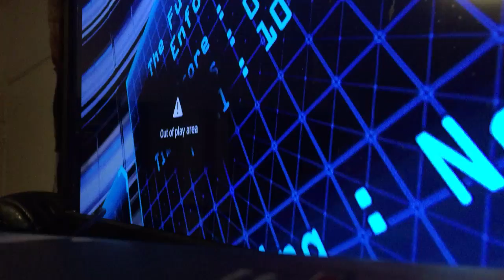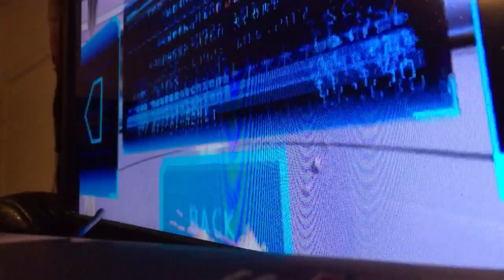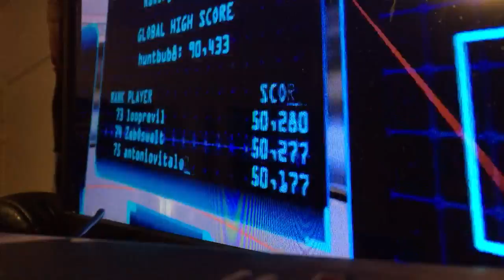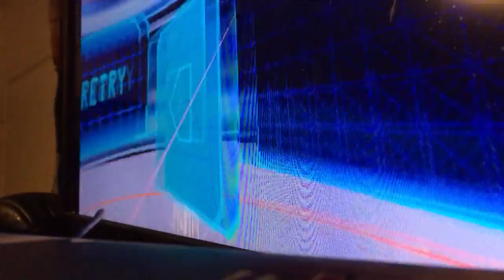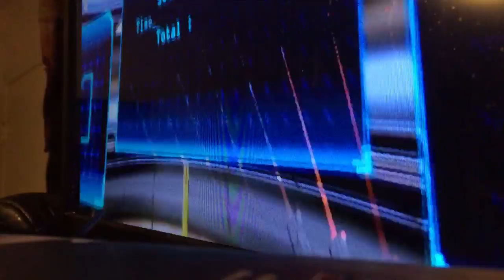Oy bear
And this subject again